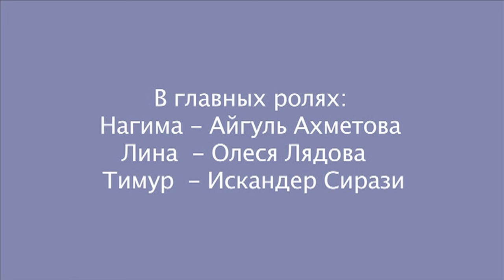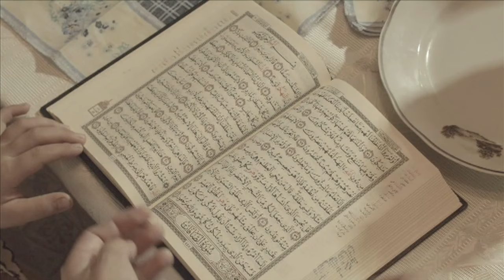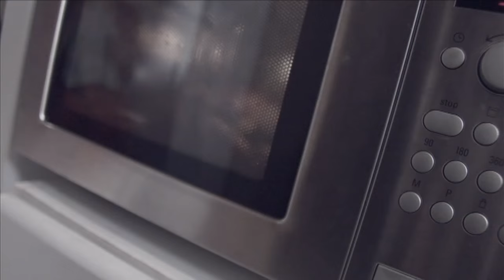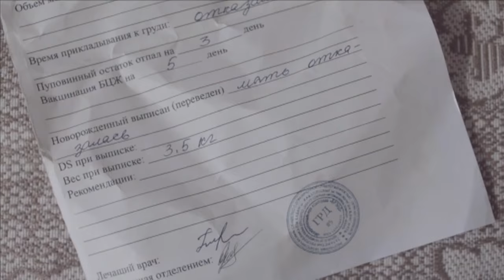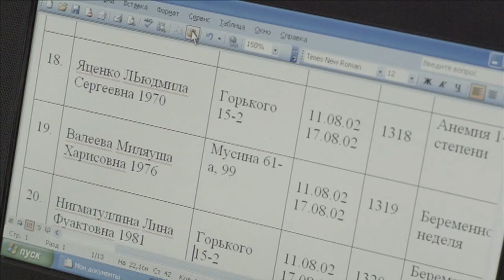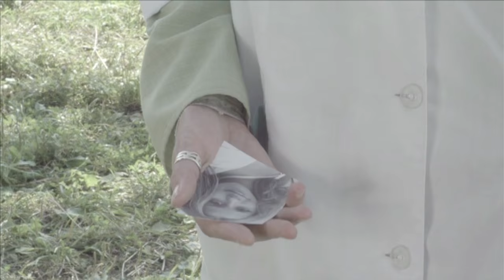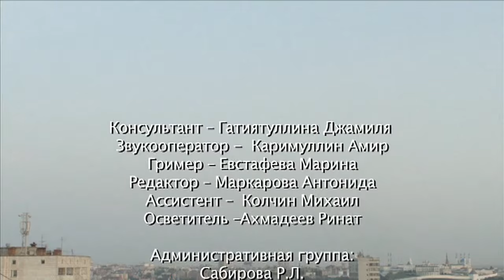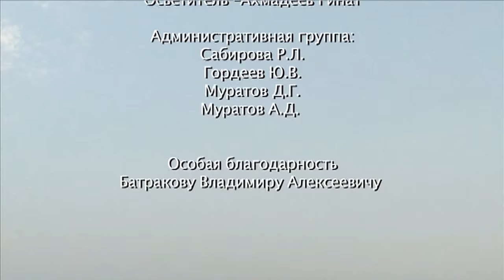Фильм Наргиз Нур "Школьные подруги"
Короткометражный художественный фильм.

сценарист и режиссер - НАРГИЗ НУР
оператор - ЭМИР ЗЛОНДИНОВ
художник - ТАТЬЯНА САДИКОВА
композитор - ЗУЛЬФИЯ РАУПОВА

руководитель проекта - АРВО ИХО

В главных ролях:
Нагима - АЙГУЛЬ АХМЕТОВА
Лина - ОЛЕСЯ ЛЯДОВА
Тимур - ИСКАНДЕР СИРАЗИ

Производство ООО "Восток"
2008 г.